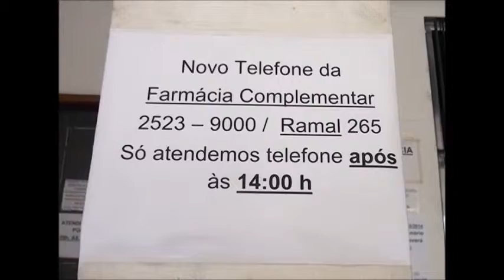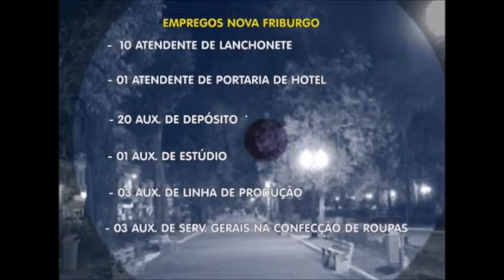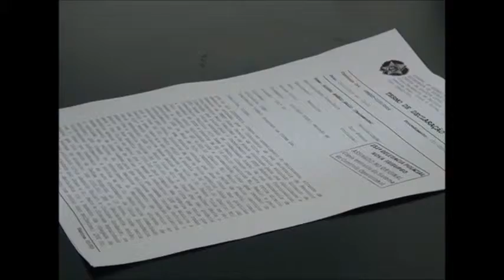Jornal Direto da Redação 28/10/2014